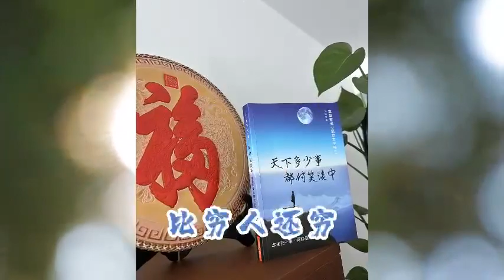做人千万别穷到只剩下钱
善济医社在全岛14间分社与看诊者及社会大众分享拿督斯里卓顺发太平绅士的书，希望与大家共享光明、善知识和正能量。